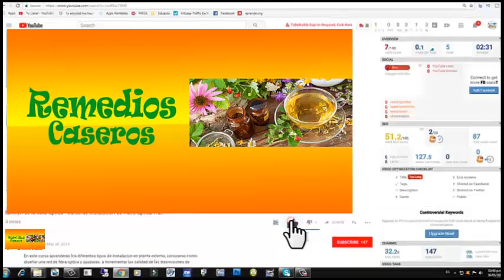6 Razones porque tu cuerpo produces celulitis